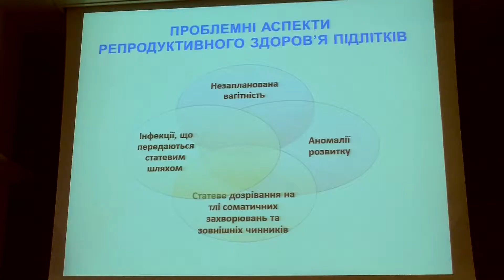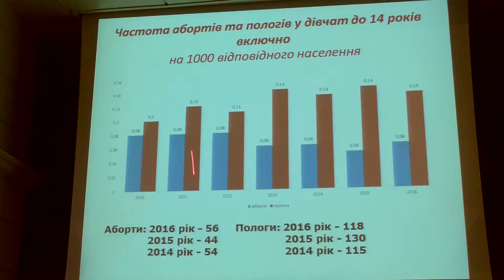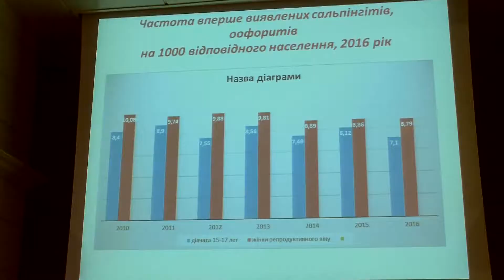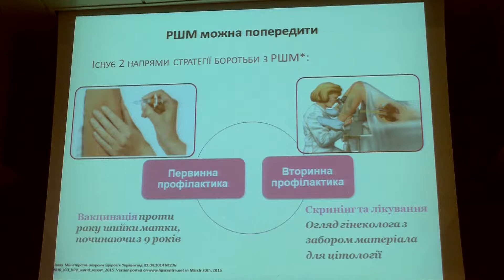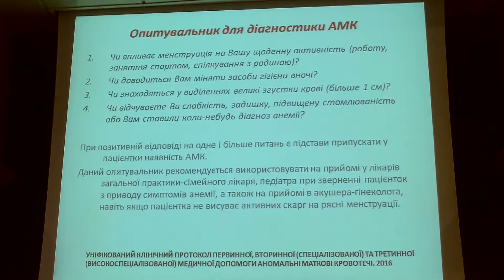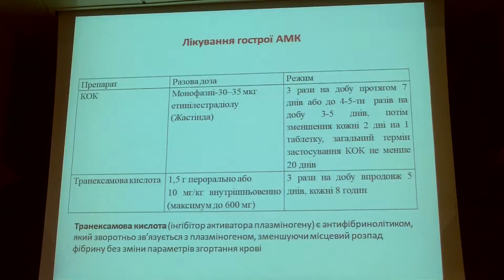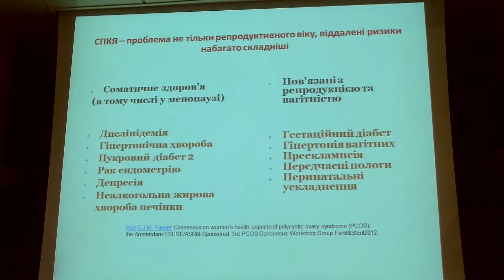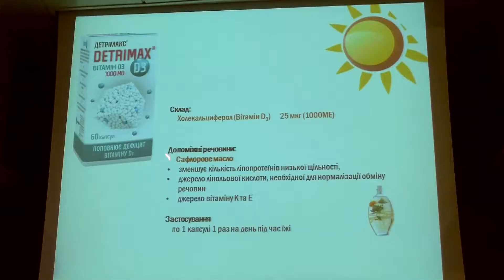Член-корр. НАМНУ Татарчук Т.Ф.- Проблемні питання здоров’я дівчат-підлітків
ДРУГИЙ АКАДЕМІЧНИЙ СИМПОЗІУМ З ПЕДІАТРІЇ, 1-3 березня  2018 р., м. Трускавець, готель «РІКСОС-ПРИКАРПАТТЯ»
1 БЕРЕЗНЯ, ЧЕТВЕР, ДЕНЬ ПЕРШИЙ, ЗАЛ “Senator”

 Проблемні питання здоров’я дівчат-підлітків
Член-корр. НАМНУ Татарчук Т.Ф. (Київ)